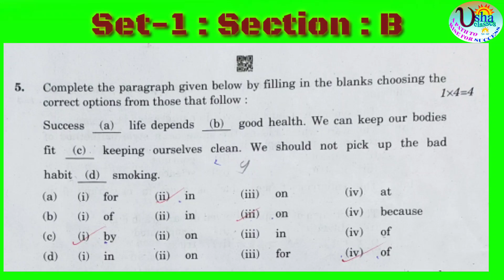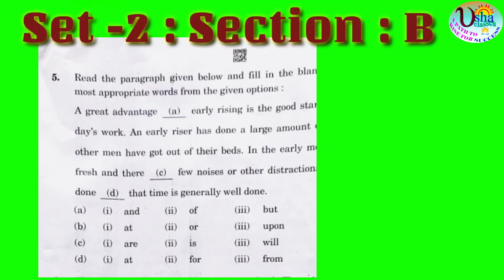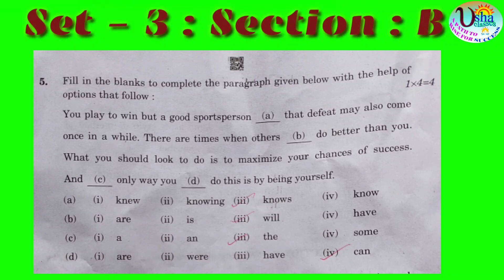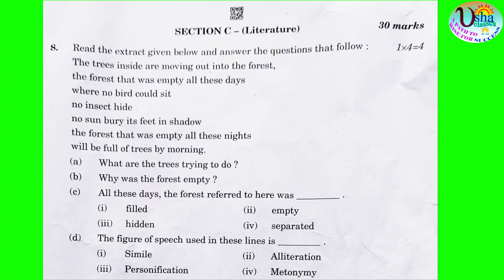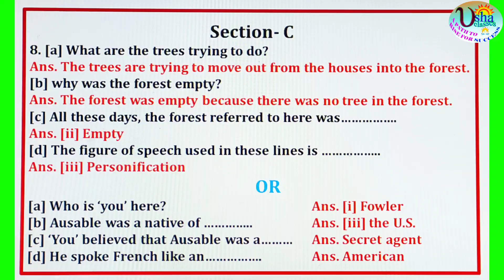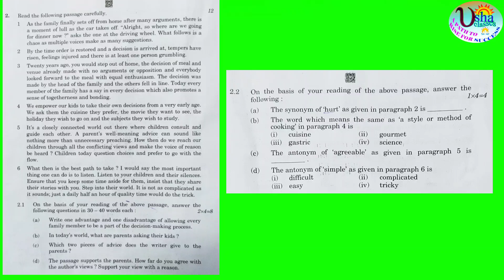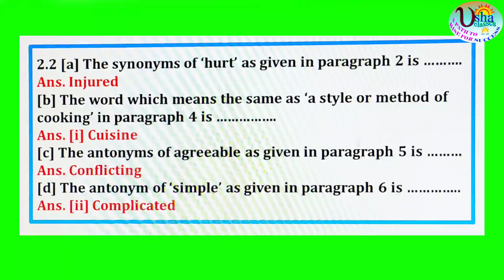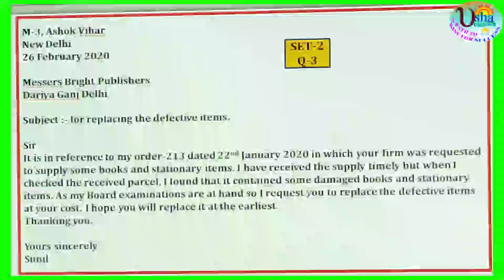Class X English Answer key Board Exam 2020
Hi Everyone
Here we are with the answer key of
All sets
Very authentic answers

Easy way of writing
Easy to understand and learn
Best for CBSE BOARD EXAM
My other videos are -

Thanks.
Usha English Classes